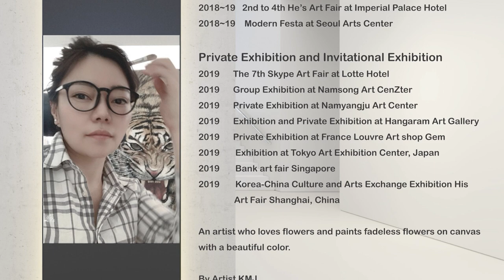ARCHAIC SMILE Kim Min jung 김민정 Summer 2020 New York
ARCHAIC SMILE, Kim Min jung, Summer, 2020, New York,